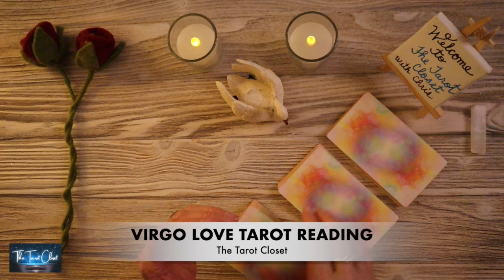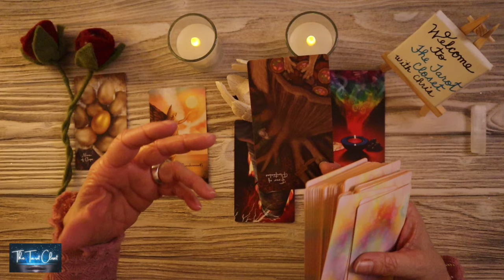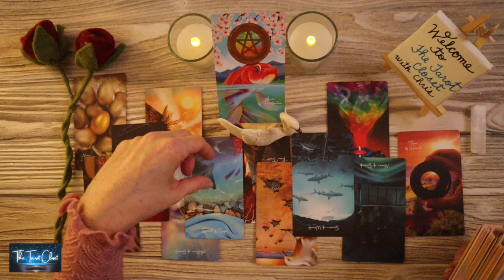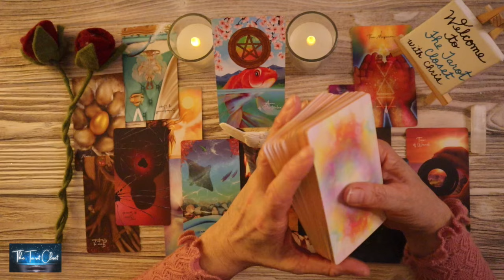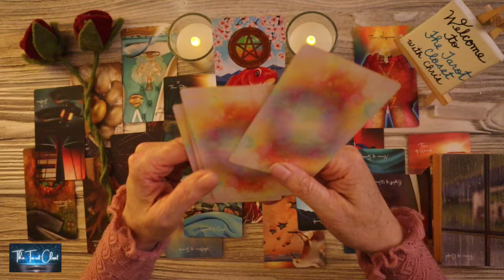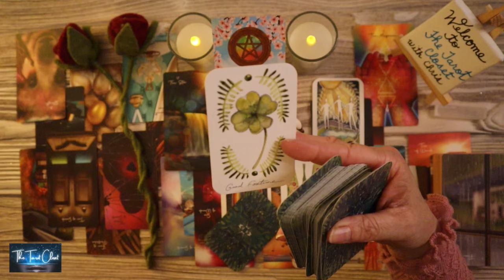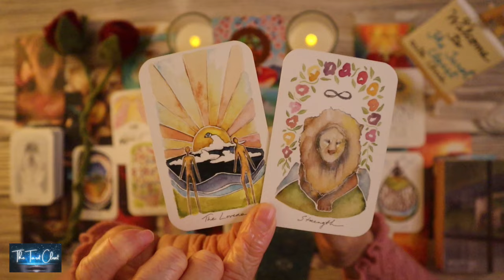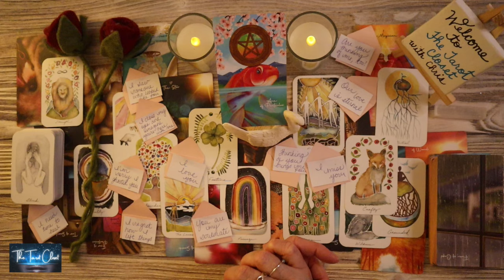VIRGO LOVE TODAY - "I LOVE YOU, AND HAVEN'T LET YOU GO, VIRGO!!!"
Welcome to one of my many Free Tarot Oracle Love Readings. This is a Virgo March 2024 Tarot Oracle Love Reading. Virgo, please check your Sun sign representing your Soul, Moon sign your Emotions, Rising your Physical YOU. Sun, Moon, Rising Signs make up who you are, Virgo. To get a bigger view of what’s going on you can cross-watch playlists for Capricorn, Taurus, Cancer, Pisces, Scorpio, Gemini, Libra, Aquarius, Aries, Leo, Sagittarius:

*_Tarot Cards, Oracle Cards used in your Virgo Love Tarot Reading today, Virgo Love Reading, Virgo Tarot Reading, Virgo Love Reading Today, Virgo Today_*
Tarot Cards/Oracle Cards: Etsy
Virgo Love Messages, Channeled Messages Virgo, Channelled Song: The Tarot Closet

*_Disclaimer:_* Twin Flame Readings, Soulmate Readings, Love Tarot Readings, Love Readings, Channeled Love Message Readings, Channeled Song Message Readings, etc... are for Entertainment Purposes only, not to replace licensed professional help.